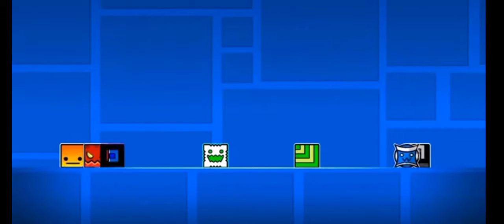Unknown Gang Reacts to (Another) Cursed Gang Promo!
Unknown Gang reaction to second advertising video

Unknown Gang Members!